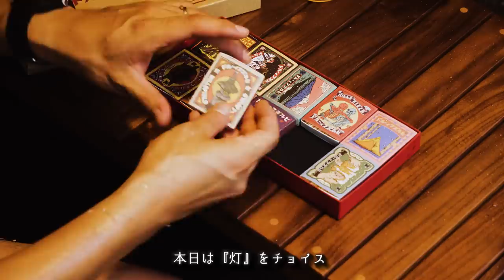大雨☔ソロキャンプで秋を堪能お酒マン